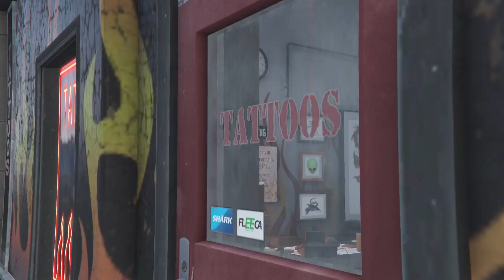Grand Theft Auto V Story Mode Part 39